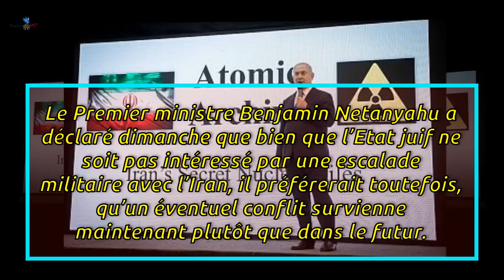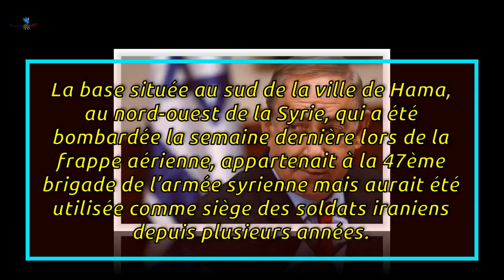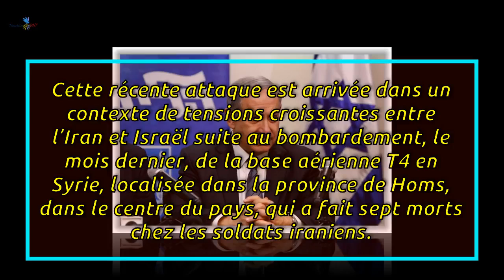Le Premier ministre Israël « Nous sommes déterminés à combattre l’enracinement iranien»